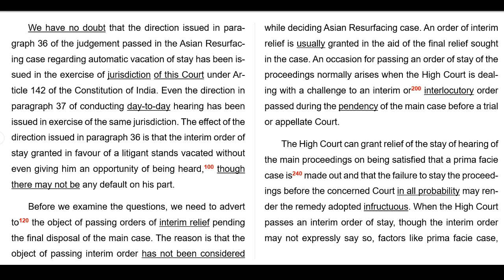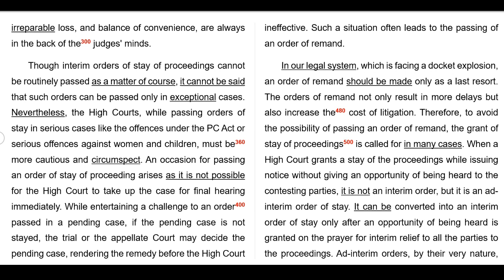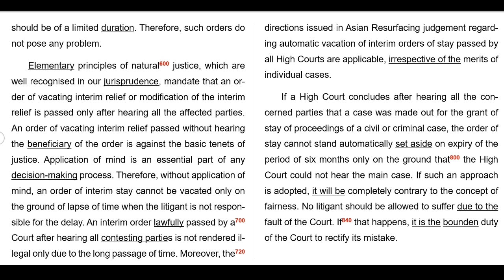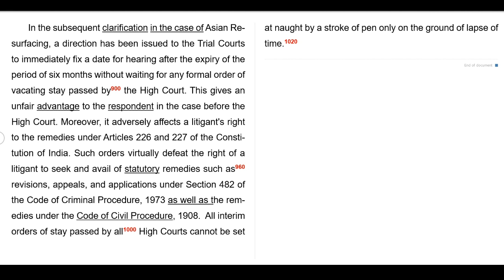ENGLISH SHORTHAND DICTATION 375 @ 120 WPM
FOR COMPLETE DICTATION PASSAGE ALONG WITH IMPORTANT OUTLINES, PLEASE CLICK THE LINK GIVEN BELOW.

APSARA STENO PENCIL (PACK OF 20)

STENO NOTEBOOK (PACK OF 10)